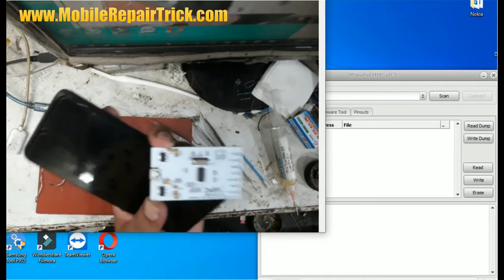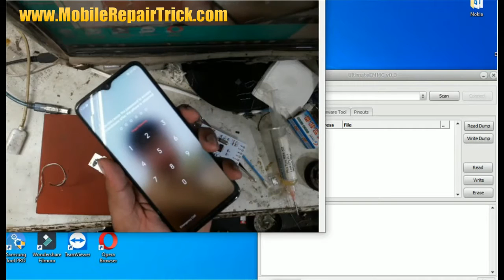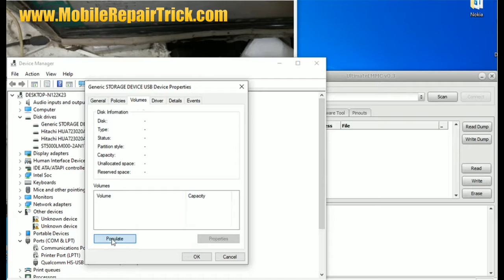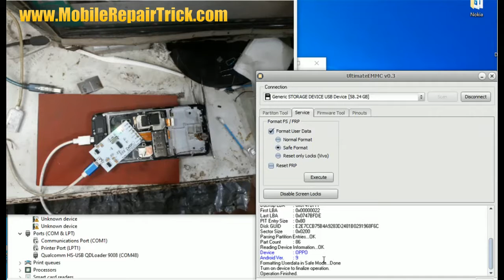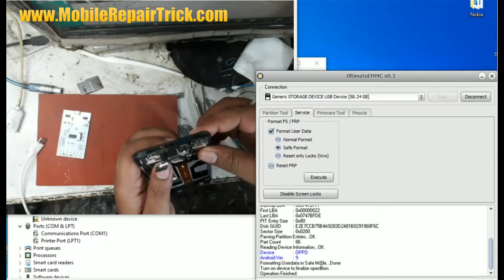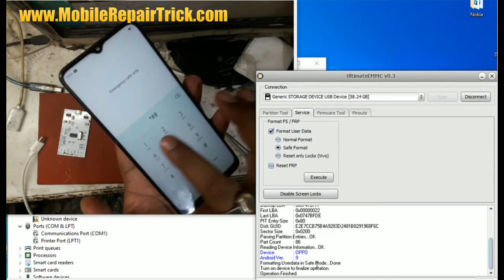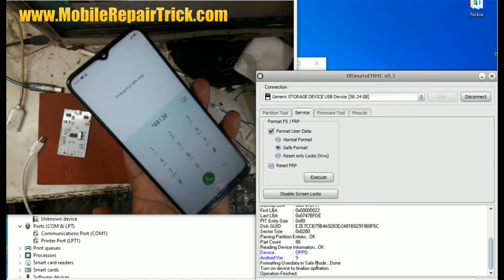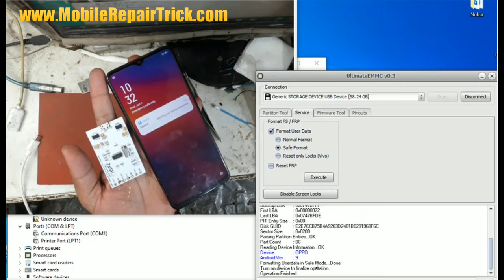OPPO CPH1931 A5 2020 Unlock by ZS Isp Tool Software Umt Emmc | OPPO CPH1931 A5 2020 Isp Pinout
OPPO CPH1931 A5 2020 Unlock by ZS Isp Tool Software Umt Emmc,
OPPO CPH1931 A5 2020 Isp Pinout,
zs isp tool,zs emmc isp tool,zs isp tool not working,
zs isp tool price in india,zs isp tool not connecting,
zs isp adapter price in india,umt emmc tool not working,
miracle emmc hardware not working,zs isp universal adaptor price in india,
zs emmc tool,umt emmc isp tool,zs isp adapter price in pakistan,
zs malik,umt emmc tool,
zs isp adapter,
zs isp tool price in india,
zs isp universal adaptor,